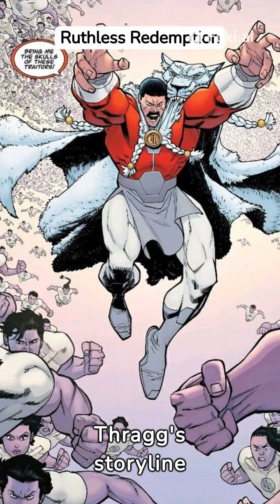Thragg origins shorts invincible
"Thragg: The Origins
"Thragg: The Origins" is an engaging and action-packed short video that dives deep into the backstory of the iconic character Thragg from the popular animated series "Invincible." This captivating video provides an exciting glimpse into Thragg's history, unraveling the mysteries and motivations that shape his formidable persona.

With stunning visuals, intense fight sequences, and a compelling narrative, "Thragg: The Origins" explores the complex journey of this powerful character, shedding light on his origins, powers, and personality. Dive into the world of invincible and watch as Thragg's past unfolds, showcasing his rise to power and the obstacles he overcomes.

Niche: Fans of the "Invincible" animated series, lovers of superhero stories, and those intrigued by deep character exploration will find "Thragg: The Origins" captivating. It caters to individuals who enjoy action, drama, and uncovering the secrets buried within the fantastical world of superheroes.

Join the vibrant community of "Invincible" fans, share your thoughts, and never miss an update about your favorite superheroes. Engage in discussions, explore fan theories, and immerse yourself in the thrilling world of "Invincible!"